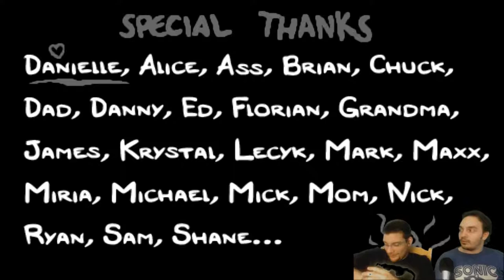The Binding of Isaac Afterbirth Part 4 Final - The CO-OPerators